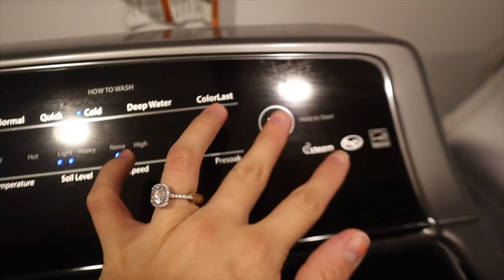Day In The Life with a Newborn and Two Toddlers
Happy Vlogmas!!! Come along for a day in our lives with 3 kiddos :)

Logan.dominick

I’m Yasmyn Switzer, mom of three! I’m here to share my story about my journey as a mother,  hopefully making memories that will last a lifetime for myself, Logan and my beautiful baby girls, Laela, Analia, and now baby 3! Join us as we vlog about pregnancy, parenting, fashion, beauty, relationships, and so much more!